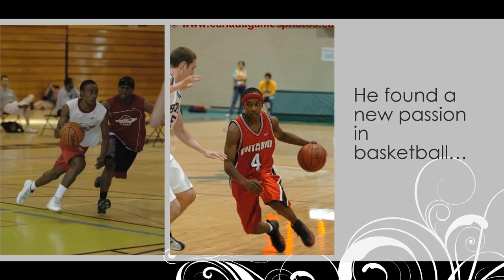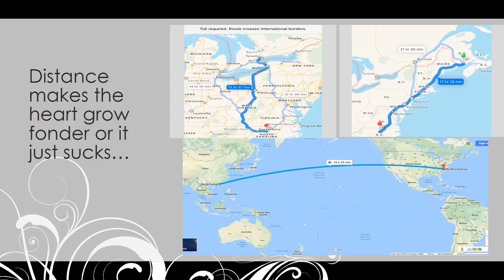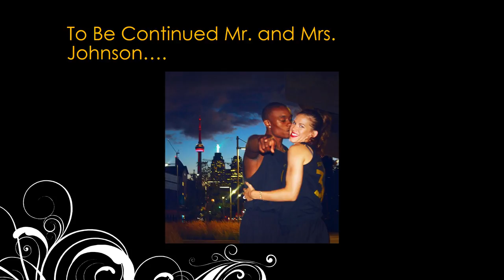Alex & Brey's Story - Wedding Film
Alex Johnson and Brey Dorsett-Johnson Story